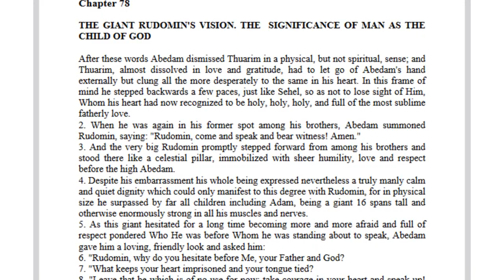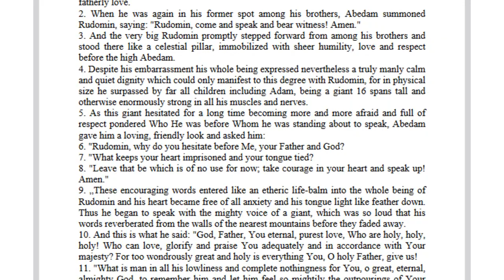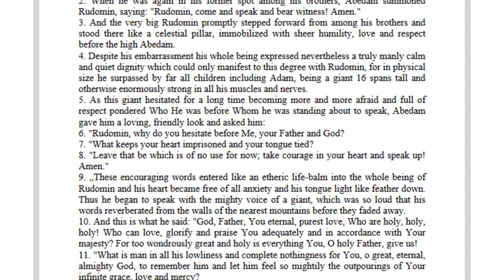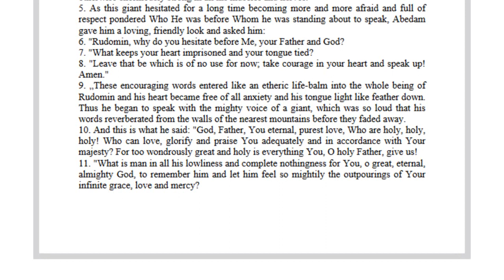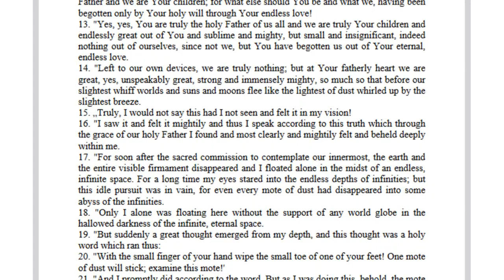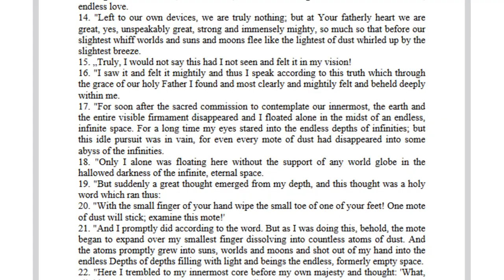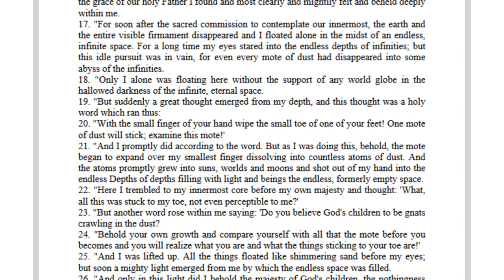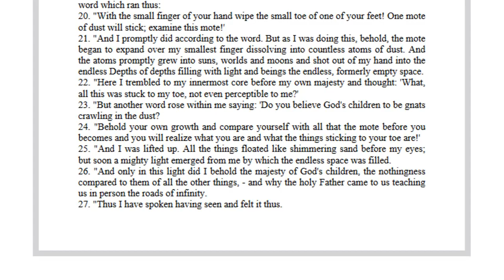Chapter 078 The Household of God volume 2